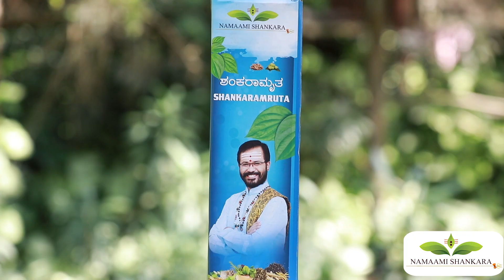Tips about Nose Studs | Ravi Shanker Guruji | Namma Kannada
Namaami Shankara
To Place Order,

Dina Bhavishya is a series of episodes which informs the audience about their daily horoscope results in our mother tongue, Kannada.
Not just that. Shri Ravi Shanker Guruji pours out his wisdom and answers the doubts of the audience in an uncomplicated way which the audience can listen, learn and incorporate in their lives.
His insightful talks calm down the audience minds, which in turn helps them to make better decisions and lead a joyful life.

Daily Horoscope of Mesha, Vrushabha, Mithuna, Karkataka, Simha, Kanya, Thula, Vrishchika, Dhanassu, Makara, Kumbha, Meena rashi.

Namma Kannada